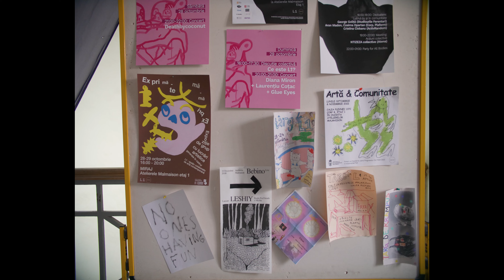INTO THE BUBBLE ep. 1 | Vernisaj Malmaison L1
Twisted Lullabies

The exhibition is the result of a platform which was launched in August this year and aims to be continued during the next year- coming to support projects that speak about the Eastern European culture and to encourage research practices that require in-situ exploration.

This first version of the project included a short mobility where 5 artists- Alexandru Mihai Budeș / Jasmina Al-Qaisi / Alexandru Muraru / Cezar Cîmpeanu / Alexandra Mocan - travelled through an itinerary configured to present some glimpses and current situations of some areas from Romania and Moldova.

Other 10 contributions were added to the exhibition- Eluned Zoe Aiano & Alesandra Tatic / Marko Stojanovic / Kolxoz / Ramin Mazur / Carolina Dutca & Valentin Sidorenko / Nadia Kracunovic / Camilia Filipov /Future Nostalgia FM / Tatiana Fiodorova-Lefter / Jelena Radenovic - the result of an open call which invited artists from Serbia and Moldova to propose works that could reflect the conceptual framework of the project.

and Open Studios at Malmaison L1